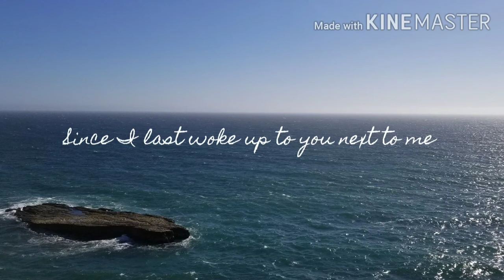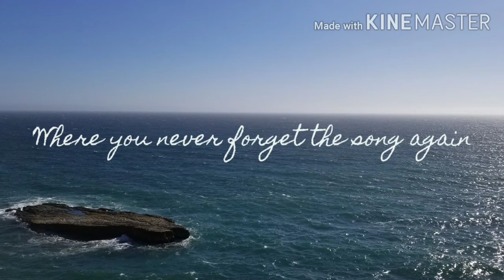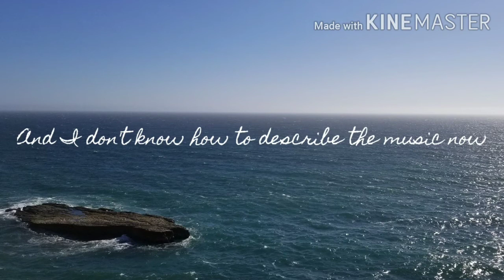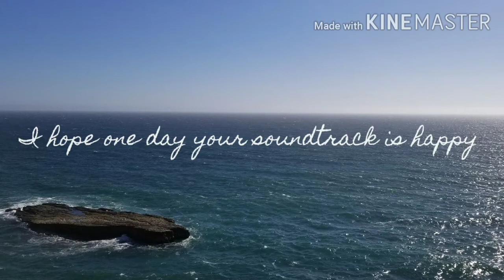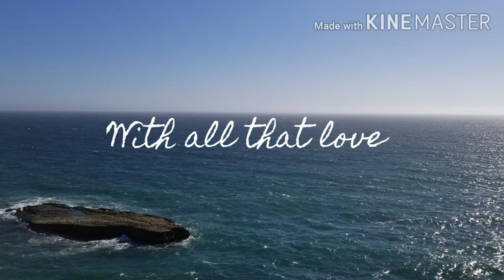The Hardest Song Pt.2 I Spoken Word Poetry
I have been MIA from YT for quite awhile. I miss it, and plan to come back. I wrote a poem called "The Hardest Song" around this time last year. This is part 2 of that poem. Check the 1st one down below first if you haven't already. Just my thoughts and feelings on the same situation a year later. Life is crazy. Love to you all 💕

🌹Poetry instagram @ravennoelpoetry
🌹Personal instagram @ravennoelr
🌹Art instagram @msravennoelsart